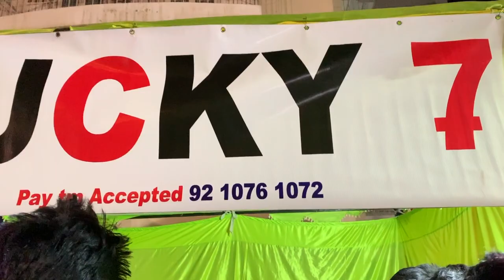HOW TO CELEBRATE DIWALI IN NORTH INDIA IN TAMIL | delhi diwali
HOW TO CELEBRATE DIWALI IN NIRTH INDIA IN TAMIL | Delhi Diwali celebration | maha be positive

Hi friends welcome to maha  be positive channel . in this video i am going to share how north indians celebrate Diwali , how I celebrate Diwali in Delhi , some shopping area , kids playing area , tips for diwali celebration , how to enjoy with out pollution , how to enjoy with family and friends etc